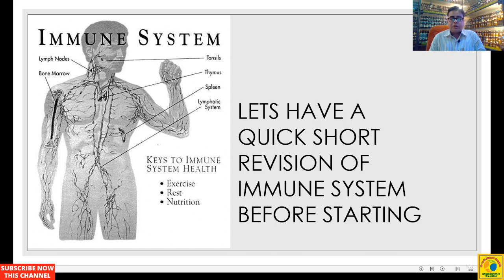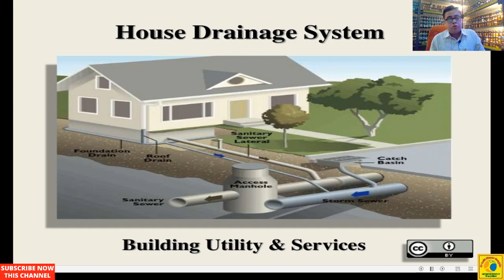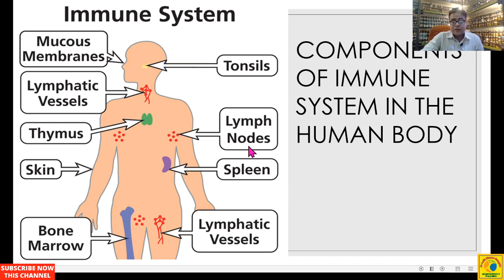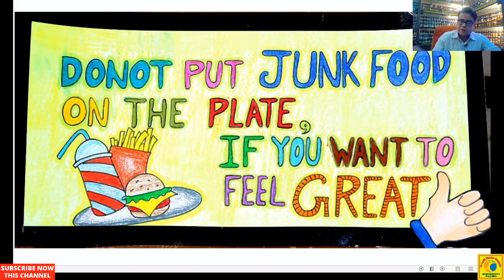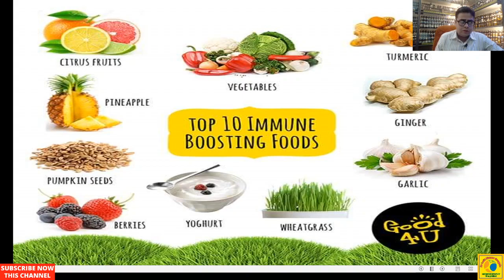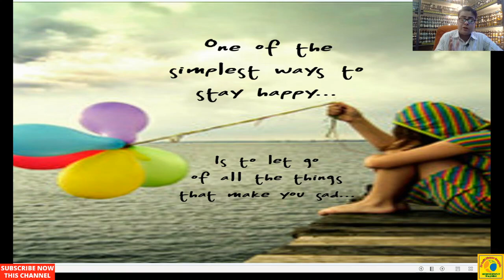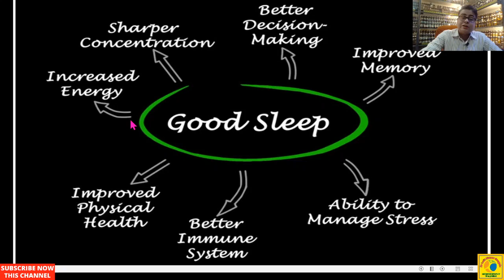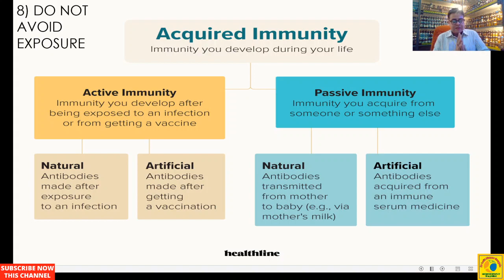How to boost your immunity power || 10 food to boost immunity || Boost immunity naturally !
8 WAYS TO BOOSTUP AND UPLIFT YOUR IMMUNITY BY DR LALIT KUMAR GANGELE.
WATCH THIS VIDEO CAREFULLY !8 ways to boost your immunity naturally  and list of  top 10 food to boost up your immunity power with the complete explanation and illustration of each and every point conserning to immunity upliftment ! topic covered are as under...
how to boost immune system
how to boost immunity power for coronavirus
how to boost immune power
how to boost immunity power naturally
how to improve immunity power
how to improve immune system
how to improve immune system power for coronavirus
how to improve immunity power in hindi
immunity boosting foods
immunity power kaise
immunity power kaise badhaye
immunity kaise
immunity kaise badhaye
immunity booster